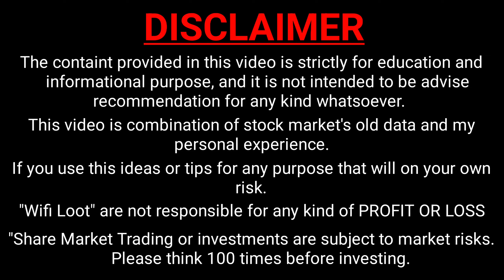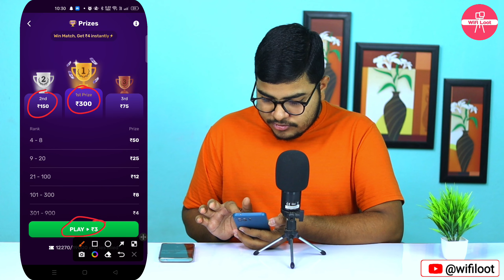rush app me grand tournament kaise khele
By,
NAVIN KUMAR

🚩 Wifi Loot